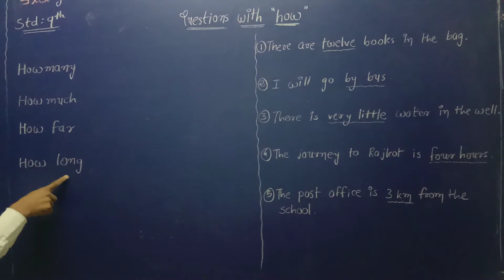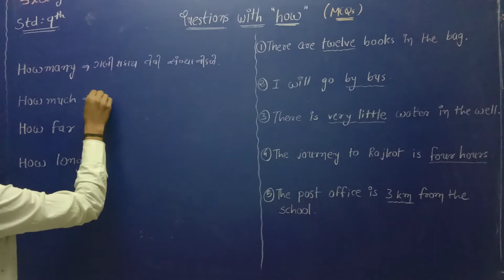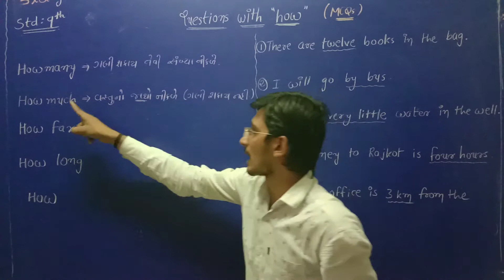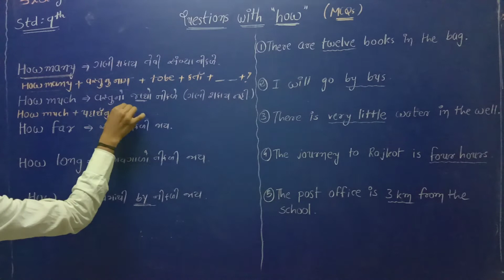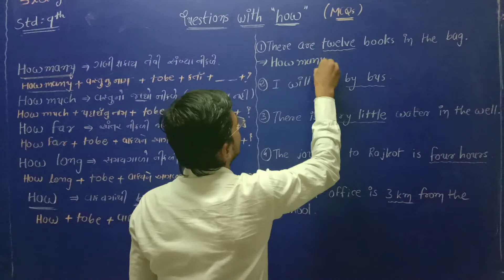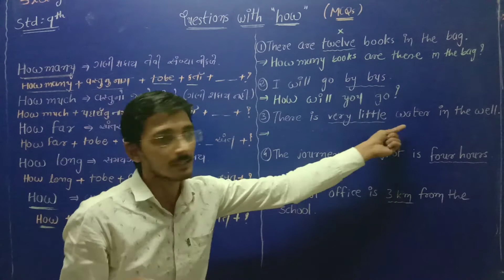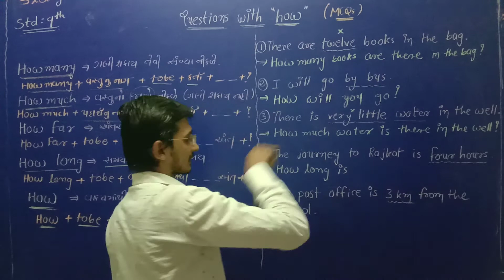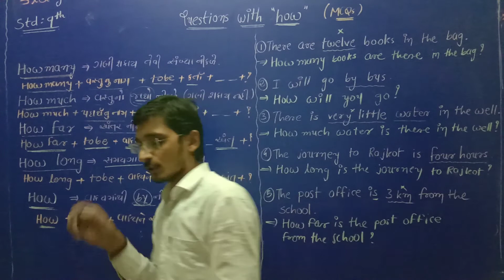English / Std-9 / Lec-31 / Grammar / Questions with "How" / By-Mayursir Raval.